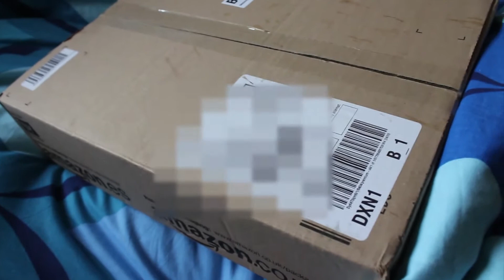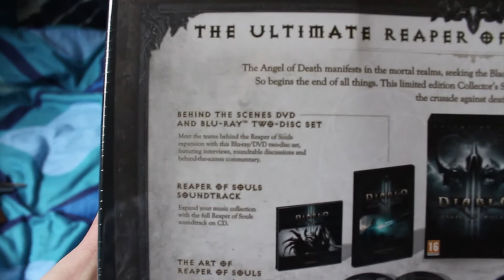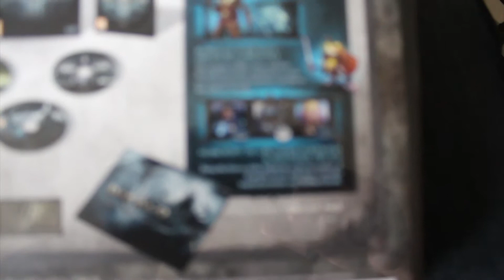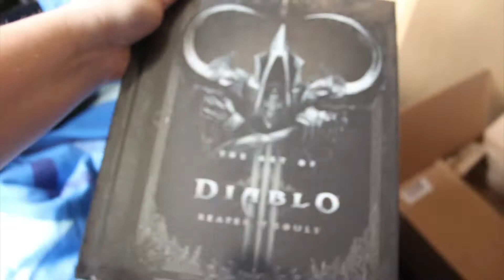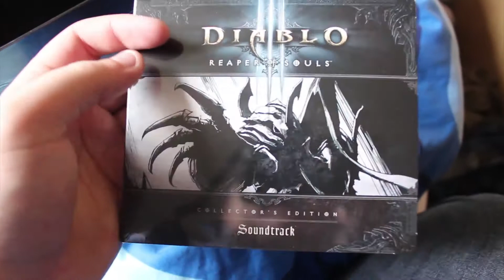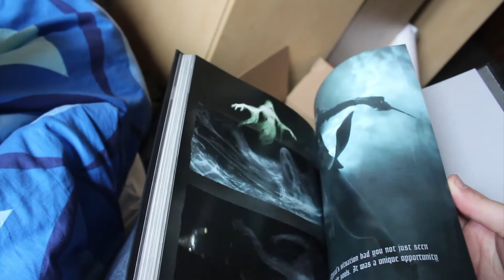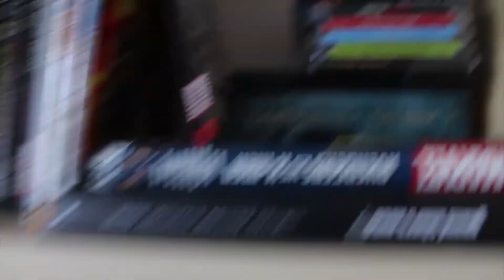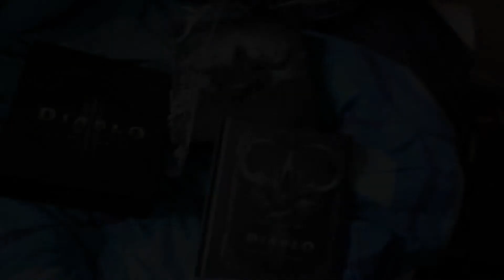Diablo 3: Reaper of Souls Collector's Edition Unboxing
Diablo 3: Reaper of Souls Collectors Edition arrived this morning and here is a terrible video of me unboxing it. Enjoy and sorry for the shoddy camera work and focus!

My ingame username if you want to join me in-game is: MetalMonkey#2879